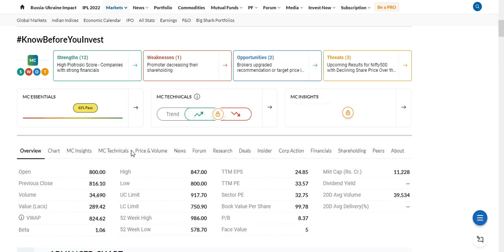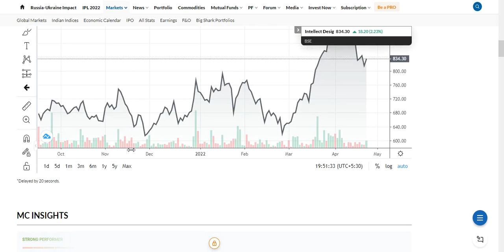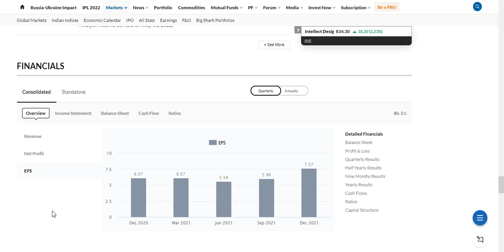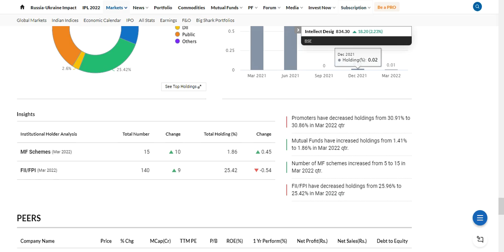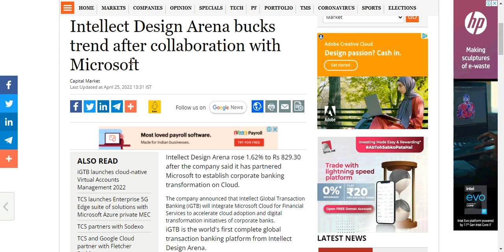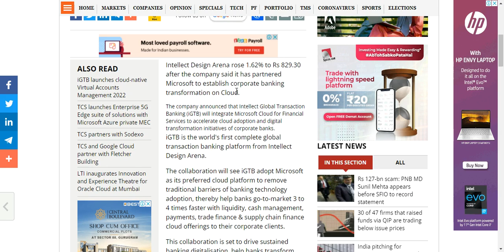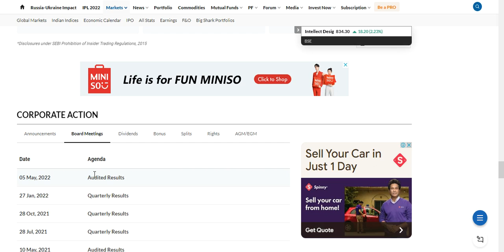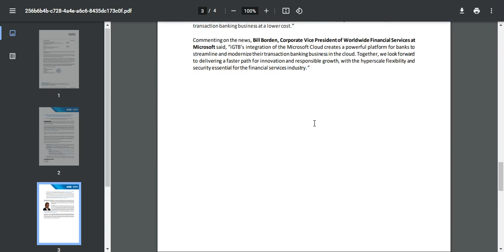Intellect Design Biggest Partnership|Double Dhamaka|Target| Full Analysis & More